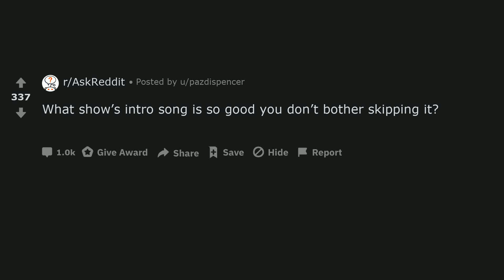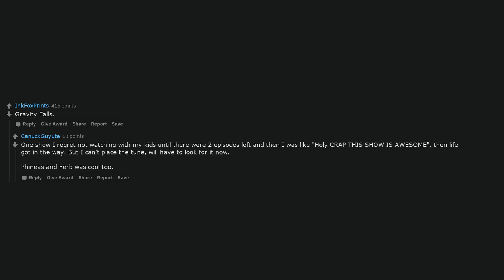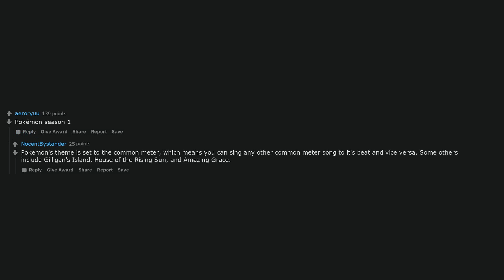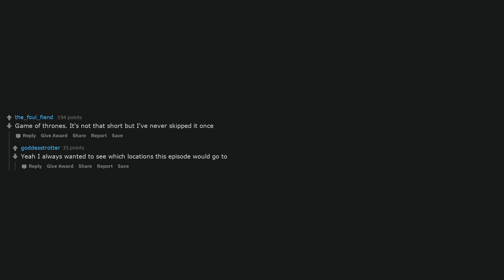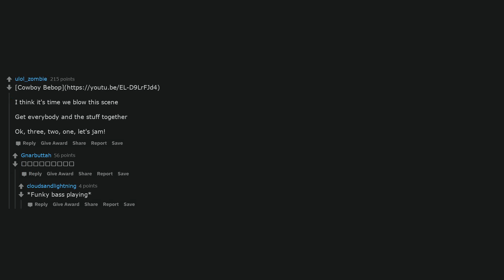What show’s intro song is so good you don’t bother skipping it?